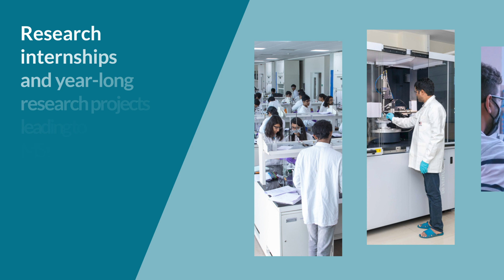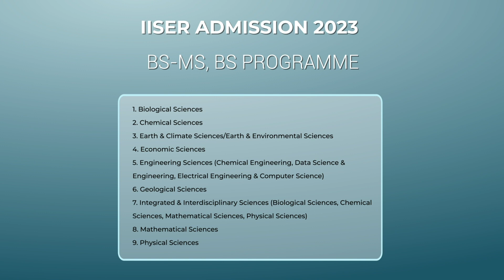An introduction to some of our alumni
IISER Admission and IAT- Alumni Speaks
Production: Joint Admissions Committee 2023, and